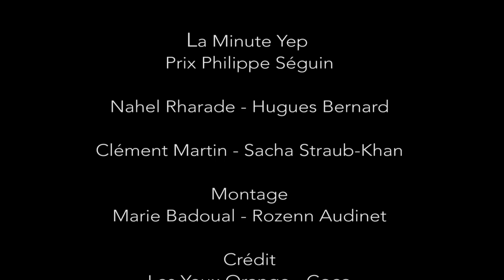Minute Yep #70 - La Finale du Prix Philippe Séguin 2017